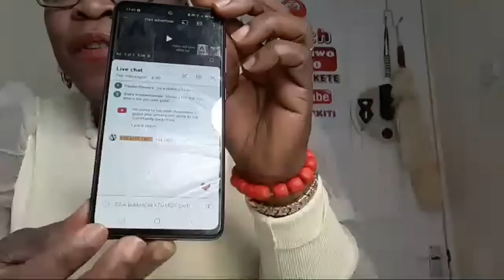ONIRISA'S BOOK LAUNCH SPEECH, REACTION TO QUEEN NAOMI'S INTERVIEW # GBENRO'S ISSUE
KINDLY HELP A MOTHER DESPERATELY NEED HELP TO SURVIVE HER SON WITH ANY AMOUNT. TO BELOW ACCOUNT NUMBER THANKS.
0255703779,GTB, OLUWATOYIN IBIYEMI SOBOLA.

Ti e ba fẹ ṣii oju opo wẹẹbu rẹ fun iṣowo pe nọmba yi

For your birthday wishes, please